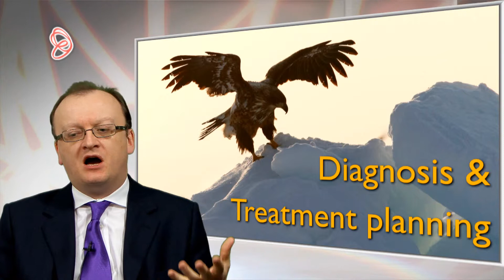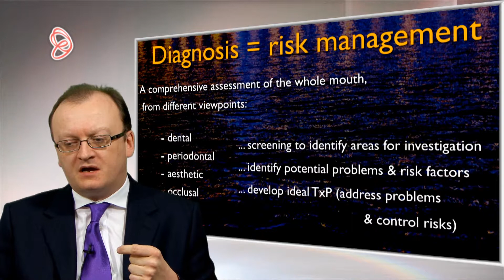Beyond smile design: planning the whole mouth for function and aesthetics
A preview of Dr Chris Orr's TubulesLive presented in January 2014